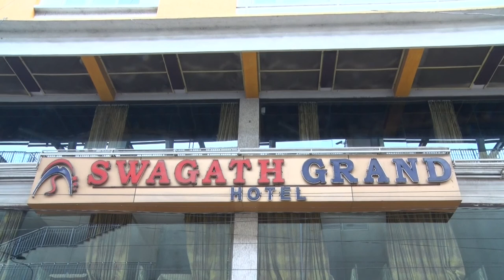Sudiksha Cradle Cermony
Oct 15th Sunday @Swagath Grand